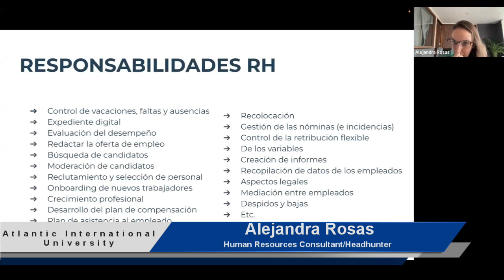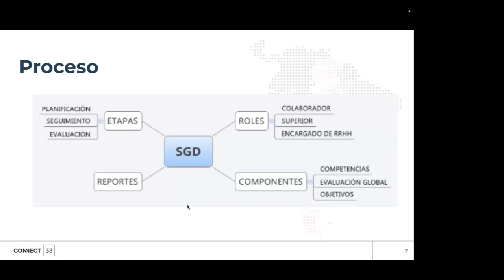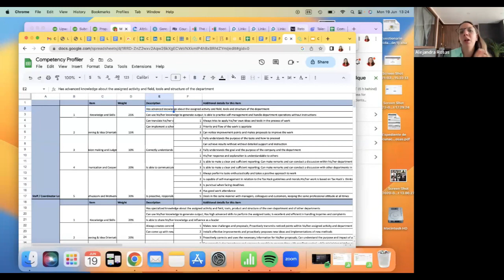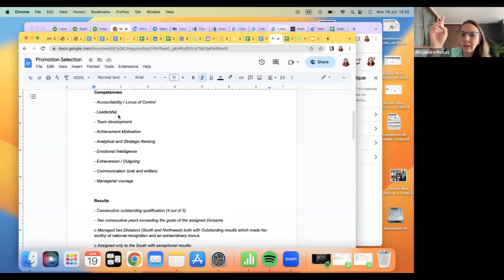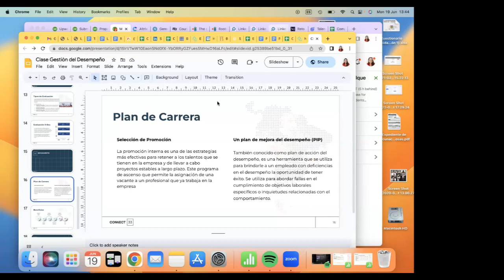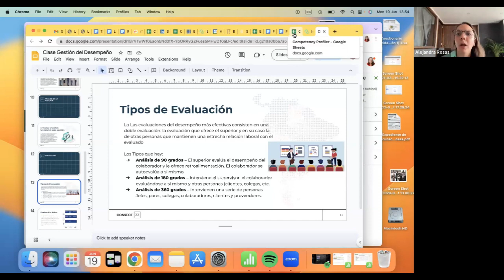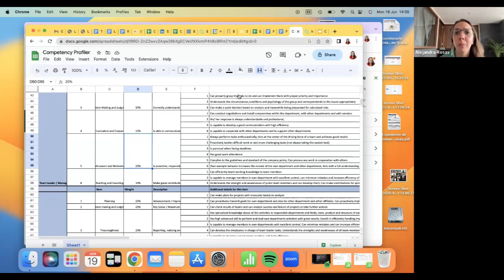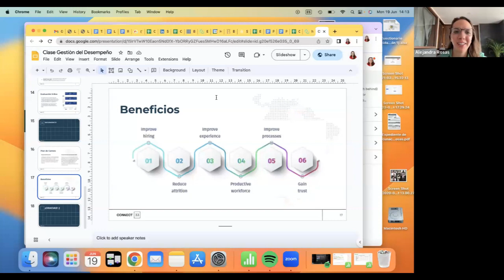Gestion del desempeno por Alejandra Rosas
Este vídeo por Alejandra Rosas" aborda la importancia de la gestión del desempeño en las organizaciones. La ponente, Alejandra Rosas, comparte su experiencia como gerente de recursos humanos y consultora. Explica que la gestión del desempeño implica evaluar las contribuciones de los empleados y alinearlas con los objetivos organizacionales.

Aspectos destacados
La gestión del desempeño tiene como objetivo potenciar las fortalezas de los empleados y alinear sus esfuerzos con los objetivos organizacionales.
El proceso implica evaluar el desempeño de los empleados a través de evaluaciones directas y retroalimentación de 360 grados.
Las empresas deben contar con descripciones de puesto claras, indicadores de desempeño y planes de desarrollo profesional para una gestión del desempeño efectiva.